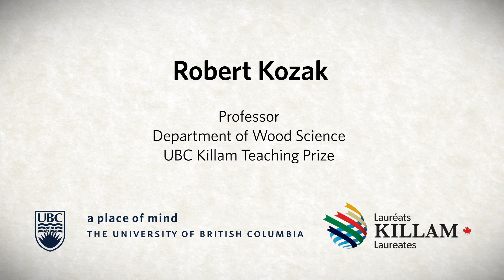UBC Killam Video Profile 2014 Robert Kozak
Robert Kozak
Professor
Department of Wood Science
UBC Killam Teaching Prize